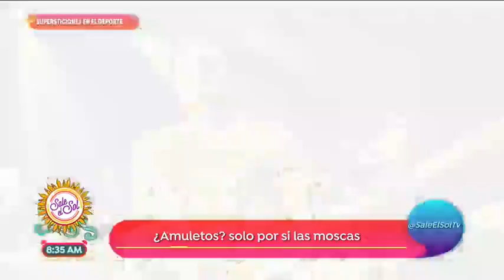¡Julio César Chávez usaba una banda para alejar las malas vibras! | Sale el Sol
PorSiNoLoSabías en el mundo del deporte hay muchas supersticiones. ¡La mejor tenista del mundo usa el mismo par de calcetines durante sus torneos!